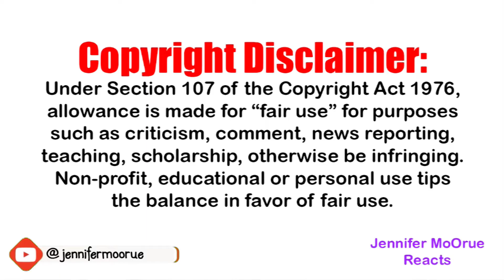Finn Bálor & Bayley vs. Jinder Mahal & Alicia Fox | Jennifer MoOrue